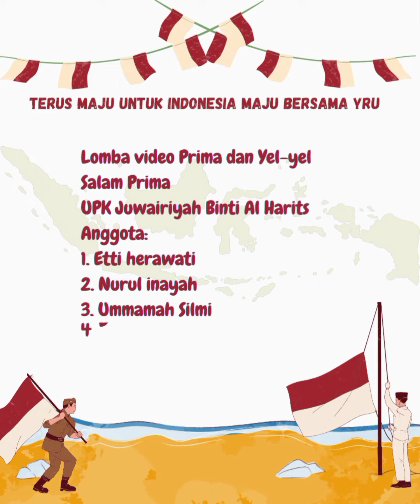Yel-Yel PRIMA UPK JUWAIRIYAH (ETI HERAWATI)